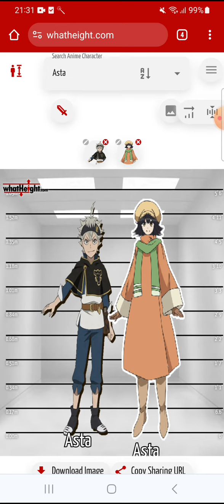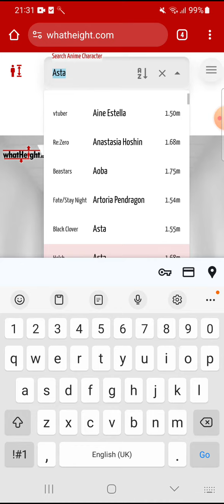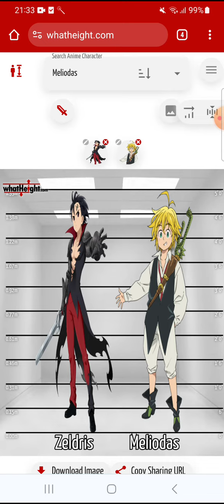Asta VS Yuki Kaji